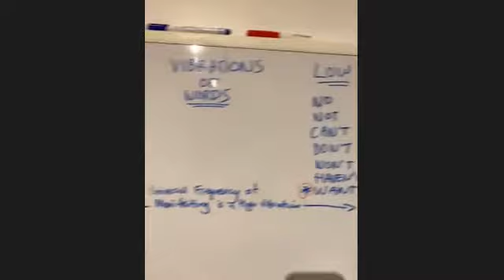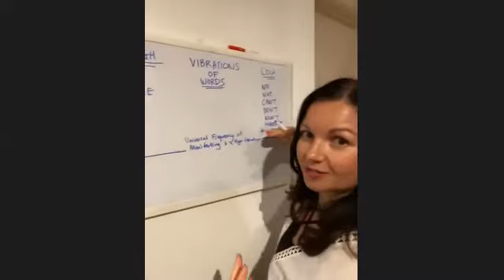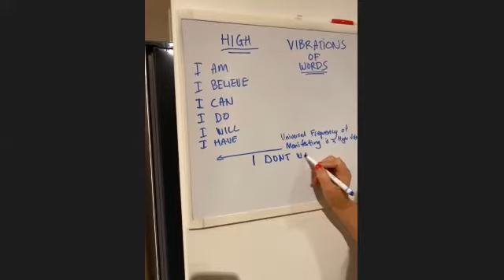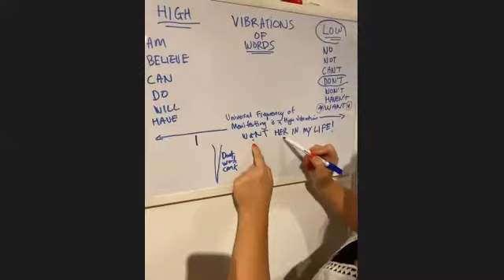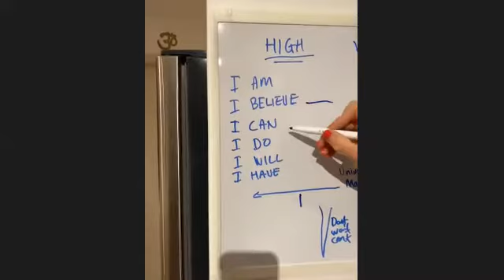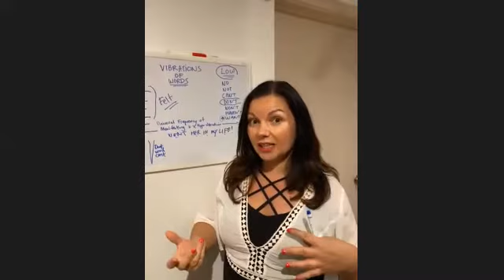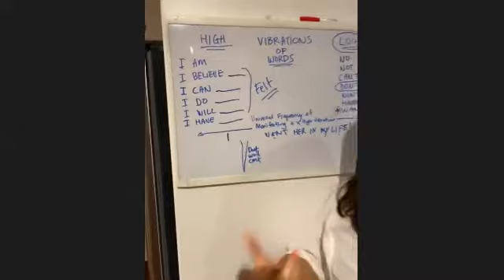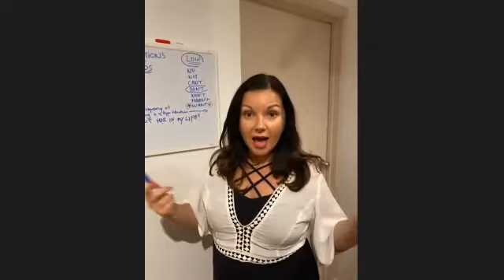Manifesting your reality with energy worker Valentina Srpcanska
This workshop will give you an insight on how what you say and think manifests your reality.

We all need to be mindful about what we are thinking and saying because but sometimes we need a reminder about how to do it!

Valentina gives us a lesson on how to find the right energetic vibration.